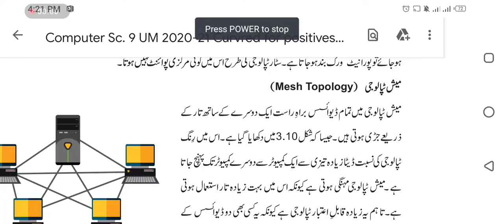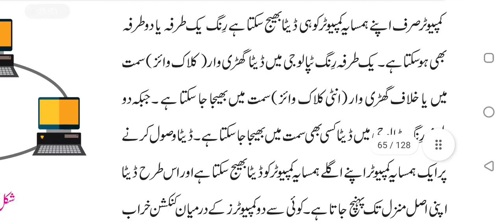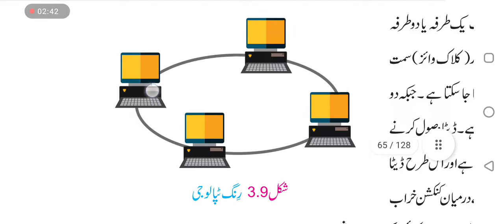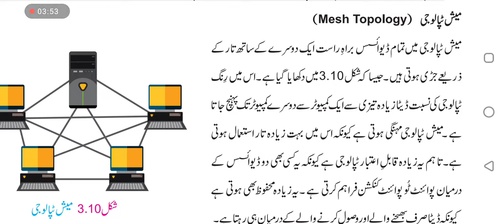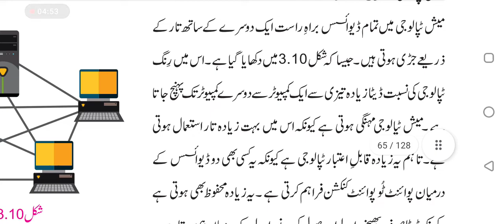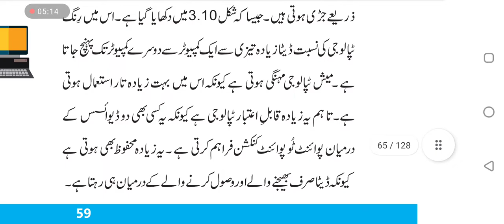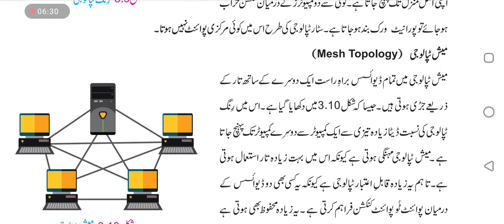ring and mesh topology computer 9th class ch 3 urdu||network topology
Assalamualaikum Students! Hope you are all fine. We make free computer science lectures for you. Here, we learn that what is ring topology it's Advantages and Disadvantages and mesh Topology its Advantages and disadvantages. The link of today's ring and mesh topology computer 9th class ch 3 urdu||network topology lecture

Timestamps:
0:08 | Ring Topology
1:43 | Uni Direction and Bi-Direction
3:27 | Mesh Topology
5:58 | Conclusion

Unit#3 : Networks

Solved exercise in urdu medium

Unit#2: Binary System

Here is the playlist of all chapters where we discuss every topic of 9th class book. We also solve exercise questions.

Unit # 1:  Problem Solving

Unit # 2: Binary System

Unit # 3: Networks

Unit # 4: Data and Privacy